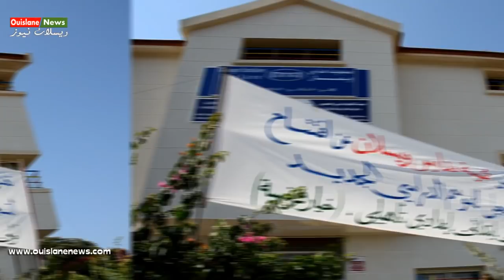حفل اختتام السنة الدراسية 2018/2017 بمجموعة مدارس ويسلان (ويسلان نيوز)